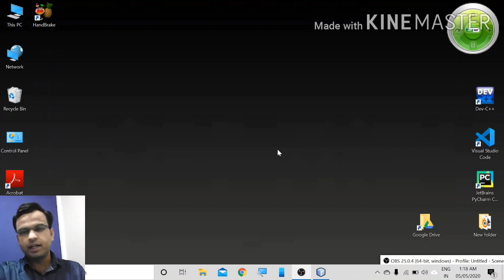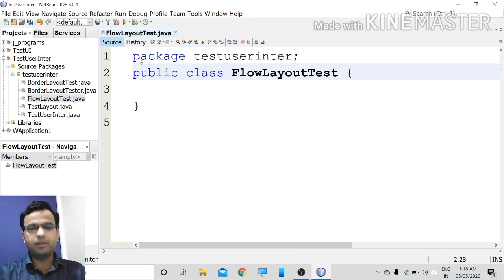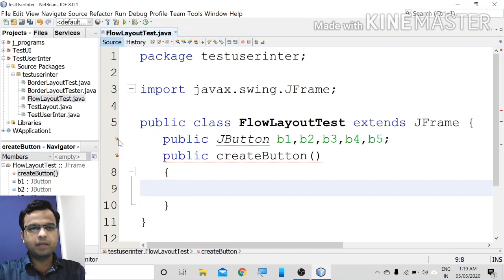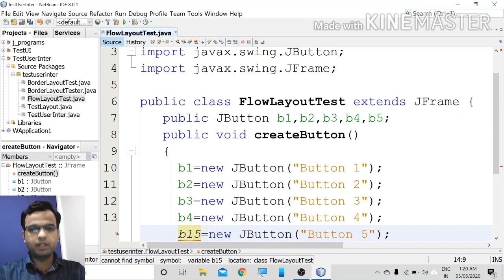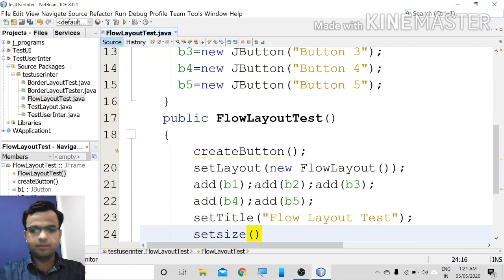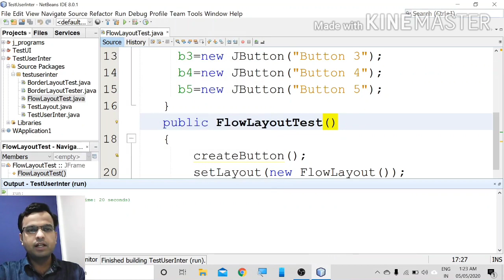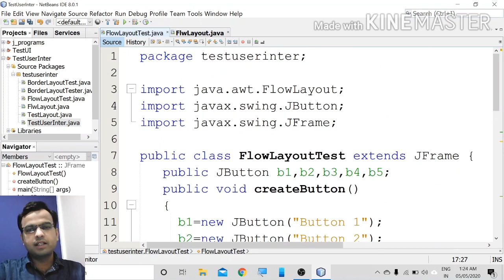How to set flow layout of a frame in JAVA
Hello everyone, In this video of JAVA tutorial I discuss about Flow Layout of a frame in Java by code and by using netbeans IDE. You must have basic knowledge of JAVA Programming to understand the whole concept.
Please watch my previous videos to have complete understanding of the topic.

If you have any queries please ask in comments section.